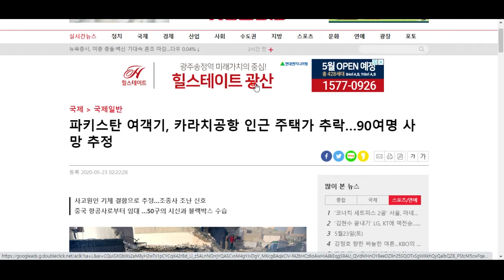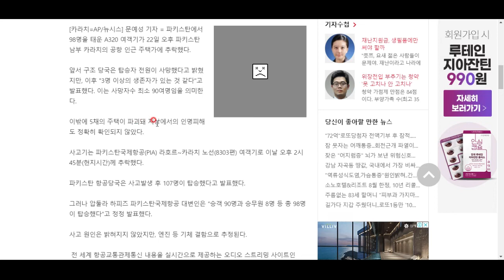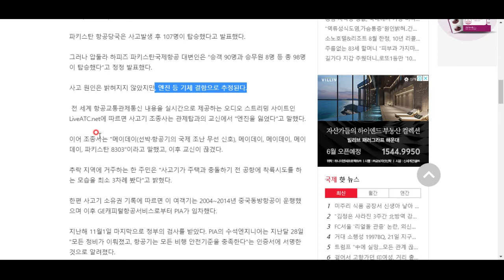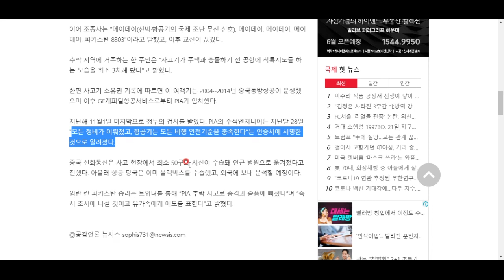파키스탄 여객기 주택가 추락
사상자 최소 90명 이상이라고 합니다... 더 이상 인명 피해가 나오지 않기를 바라 봅니다.